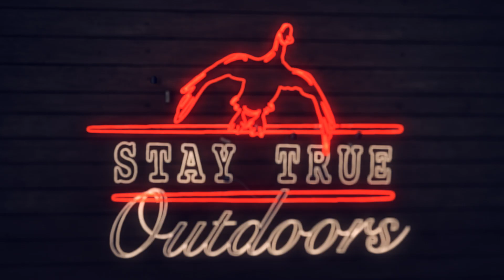S5 | Ep 75 | Fishing For Kings | Eric Ste Marie | Ontario | 2024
On episode 75 we join Eric Ste-Marie to fish for some Lake Ontario Kings! What a thrill it is to hear that drag just scream while the fish run with the bait! Wasn't an ideal morning with the weather conditions but Eric sure did put us on some great fish! Big thanks again Eric for having us out! Hope y'all enjoy!

Remember, always Stay True Outdoors! It's not only about limits, but having fun and always keeping an open mind.